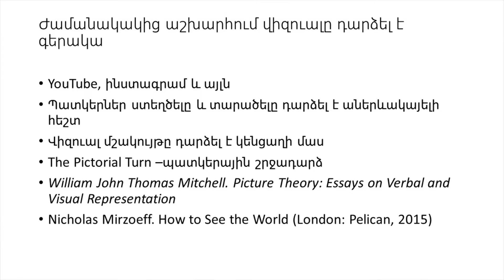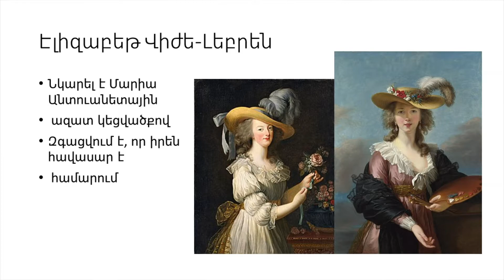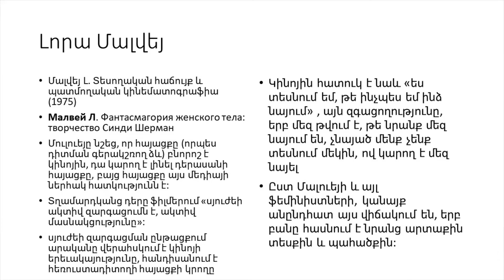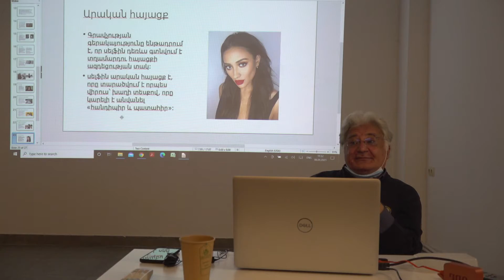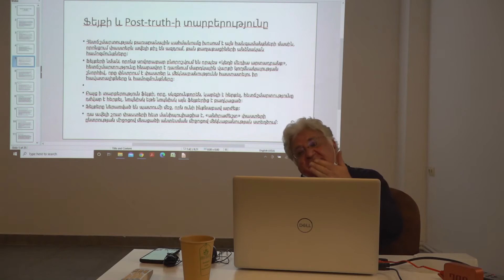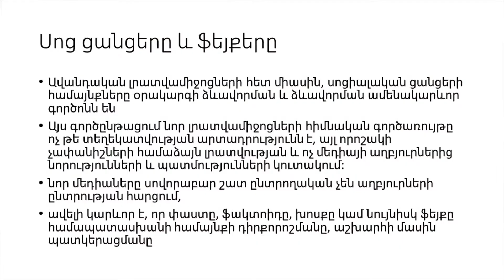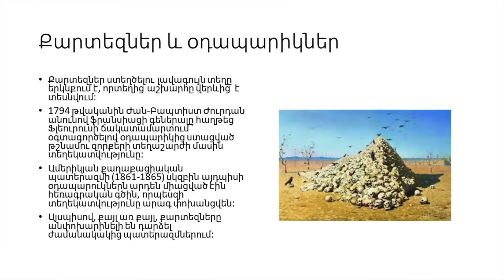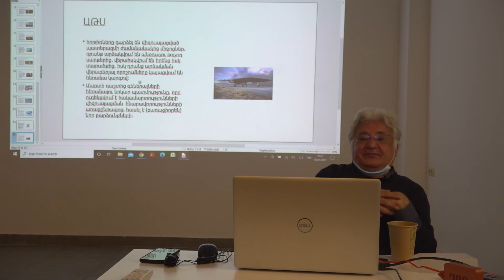Սելֆի, ֆեյք, տրոլլինգ, արկածներ վիտուալ աշխարհում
Ապրիլ 06
 «Ժամանակակից արվեստի և արտ ակտիվիզմի լաբորատորիա» նախագծի շրջանակում իրականացվեց  բանախոսություն  «Սելֆի, ֆեյք, տրոլլինգ, արկածներ վիտուալ աշխարհում» թեմայով:
Բանախոս՝ արվեստի քննադատ Վարդան Ջալոյան

April 06
Selfie, fake, trolling, adventures in the virtual world
Within the framework of the "Laboratory of Contemporary Art and Art Activism" project, a lecture on "Selfie, fake, trolling, adventures in the virtual world" was held.
Speaker: art critic Vardan Jaloyan